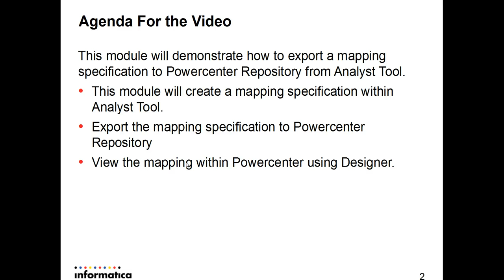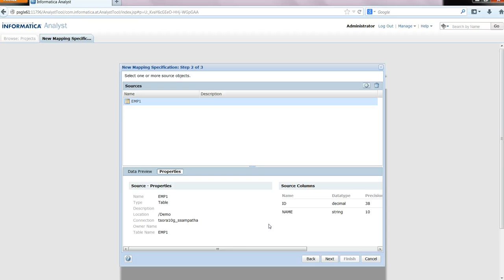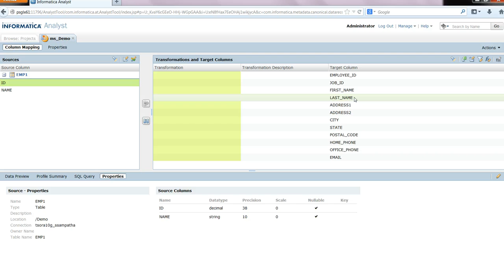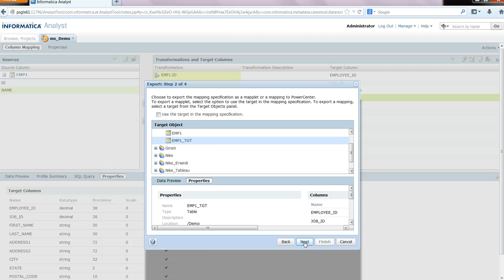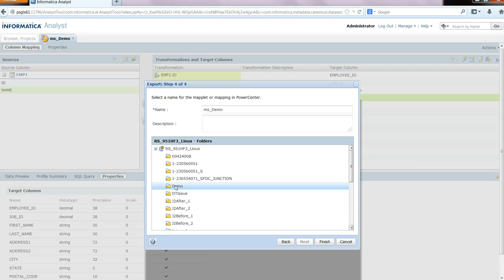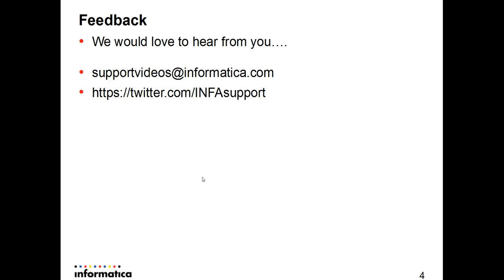How to- Export Mapping Specification as a map into Powercenter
This video is a Module to demonstrate how to export a mapping spec from Analyst Tool to PowerCenter repository.